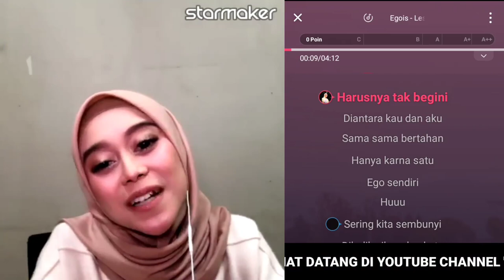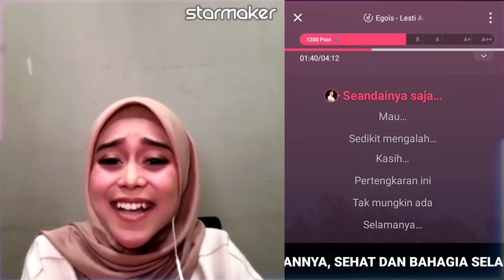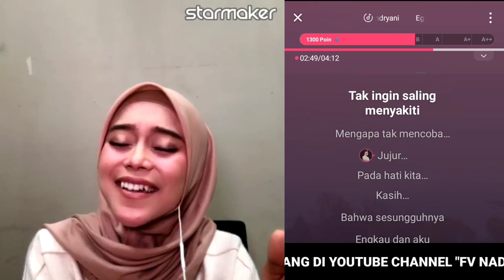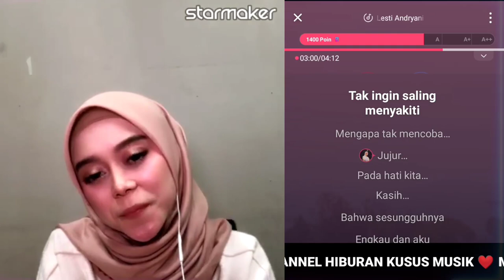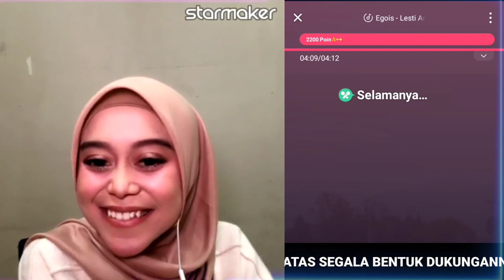Duet Bareng Lesti Egois Karaoke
TERIMAKASIH

SEHAT DAN BAHAGIA SELALU BERSAMA KELUARGA TERCINTA DAN SEMOGA TUHAN MEMBUKAKAN PINTU REZEKI DARI SEGALA ARAH BUAT PARA SUBSCRIBER DAN PENGGEMAR CHANNEL YOUTYBE INI. AAMIN YA ROBBAL AALAMIIN.